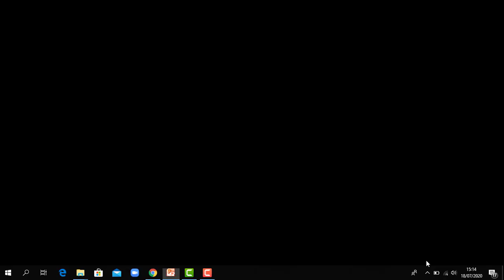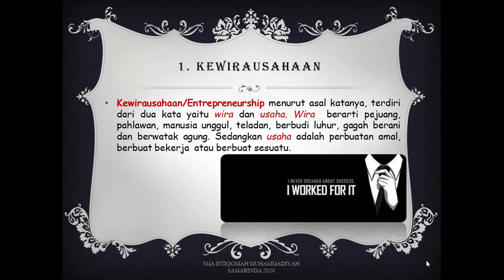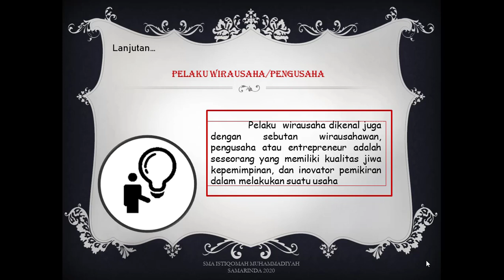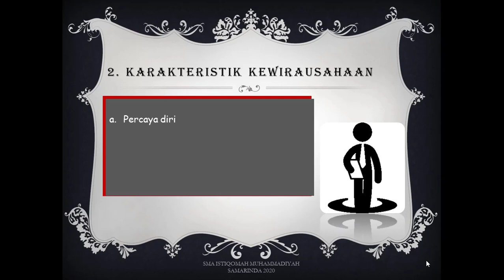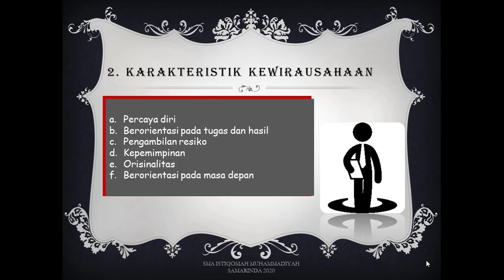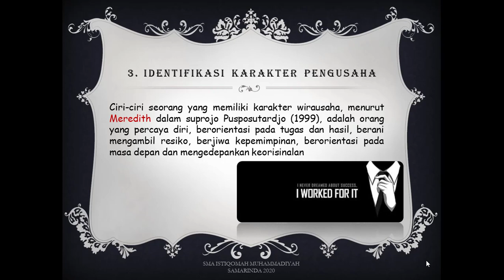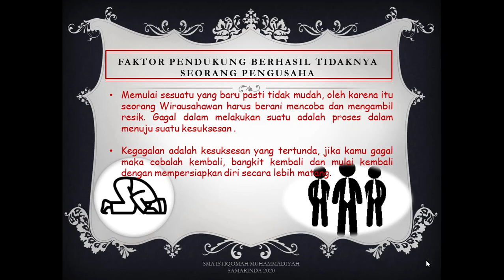Santri Virtual, Prakarya & Kewirausahaan Kelas 10 Part 1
Kewirausahaan adalah seorang yang memiliki kapasitas kepemimpinan yang berkualitas, berintegritas dan jujur serta inovatif